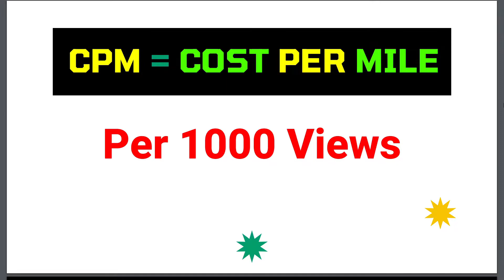How much money Exploring Alternatives makes on Youtube | Exploring Alternatives Homestead Tiny House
exploring alternatives living off grid